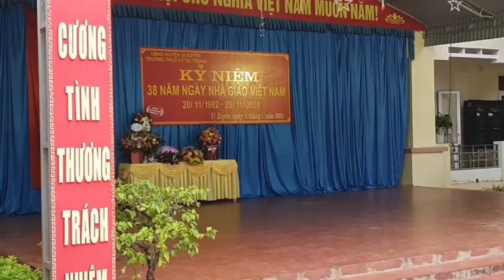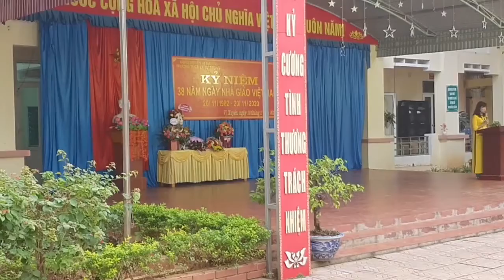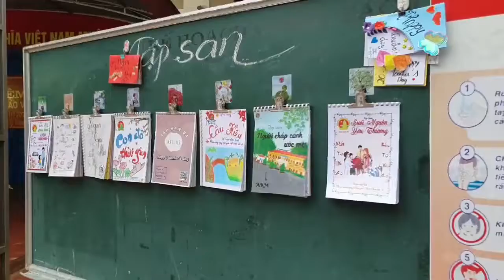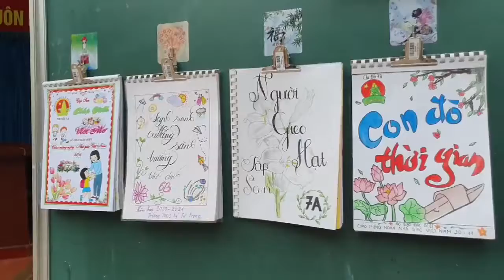NGÀY NHÀ GIÁ VIỆT NAM 20 THÁNG 11 NĂM 1982 đến 20 THÁNG 11 NĂM 2020 HUY MẶT TRỜI